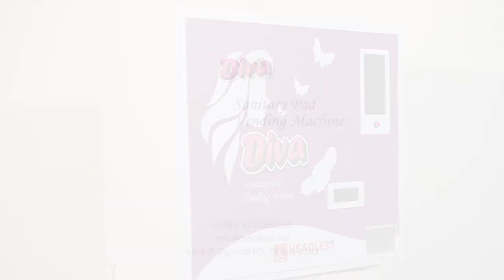Diva Sanitary Napkin Vending Machine In Bangladesh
আপনার কর্মস্থল কিংবা স্কুল, কলেজ, ইউনিভার্সিটি সহ যে কোন প্রতিষ্ঠান আরও নারী বান্ধব করতে আমাদের নতুন সংযোজন - ডিভা (Diva) স্যানিটারী প্যাড ভেন্ডিং মেশিন।
পিরিওডের সময় সকলের হাতের নাগালে স্যানিটারী প্যাড সহজলভ্য করতেই আমাদের এই উদ্যোগ। আমাদের এই প্রচেষ্টায় যুক্ত হতে পারেন আপনিও।